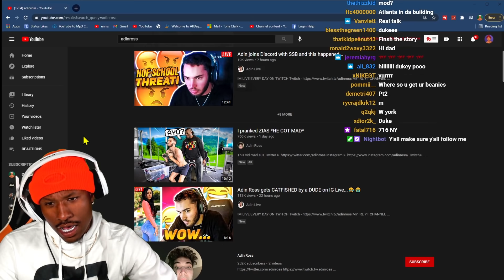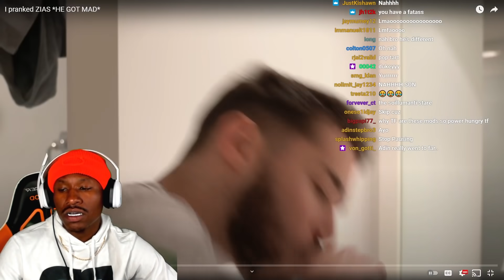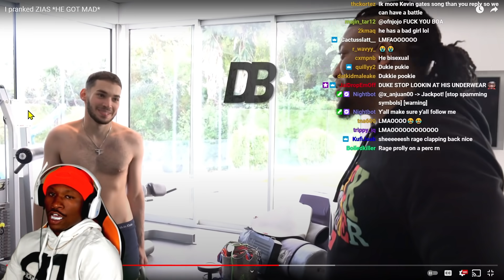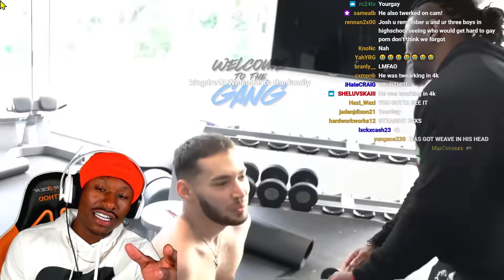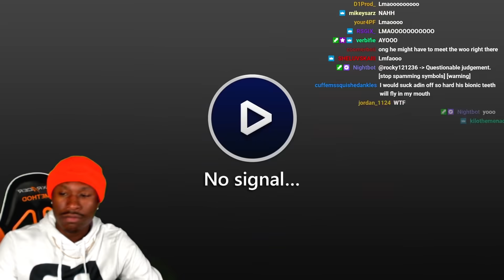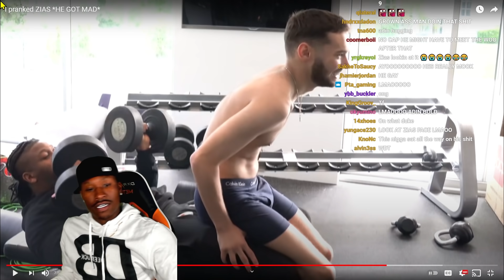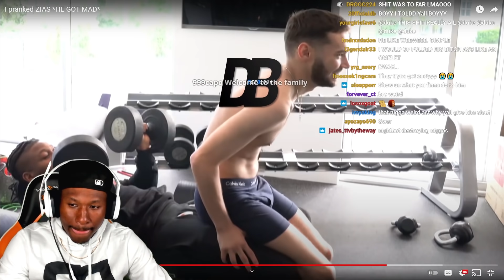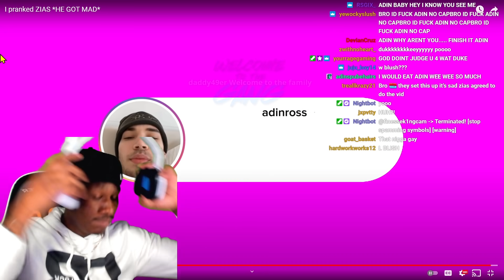Duke Dennis REACTS To ADIN ROSS And ZIAS......Also YourRage Keeps calling me